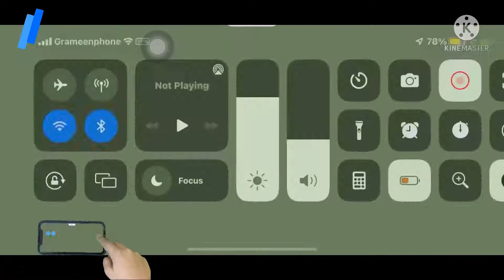Chicken Dinner Video | PUBG Mobile | NabsPlayz Season 1 Episode 7